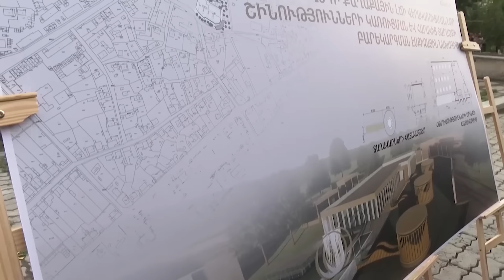Վեդիում տեղի է ունեցել վերակառուցված ամֆիթատրոնի բացման արարողությունը